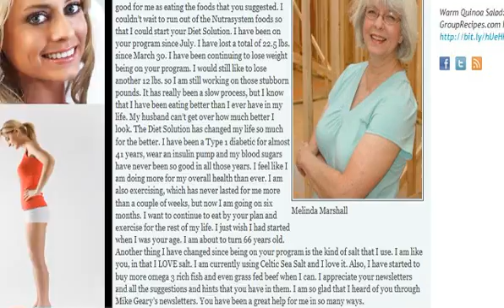Red Hill Weight Loss - Lose Weight Red Hill Diet Tips.